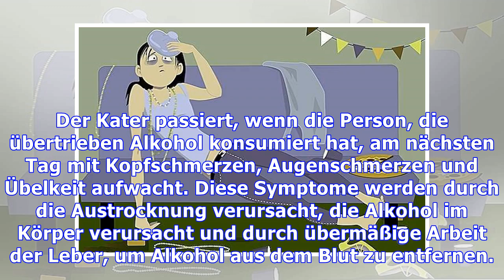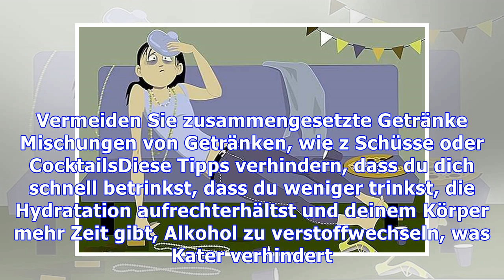Lerne Kater zu erkennen und zu heilen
Der Kater passiert, wenn die Person, die übertrieben Alkohol konsumiert hat, am nächsten Tag mit Kopfschmerzen, Augenschmerzen und Übelkeit aufwacht. Diese Symptome werden durch die Austrocknung verursacht, die Alkohol im Körper verursacht und durch übermäßige Arbeit der Leber, um Alkohol aus dem Blut zu entfernen. Alkohol ist ein Diuretikum und deshalb macht die Person beim Trinken viel Urin und ...